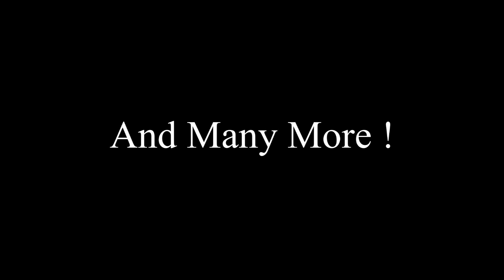Qwertine Metal Discovery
Here is the link for my new facebook page !

You can share as well your favorite bands and discuss about it